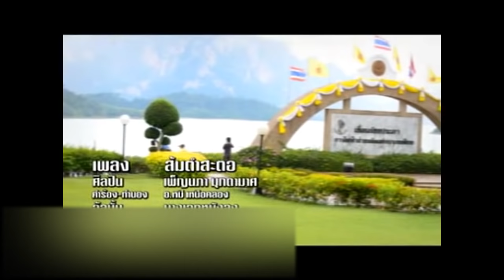เพลง ส้มตำสะตอ -เพ็ญนภา มุกดามาศ